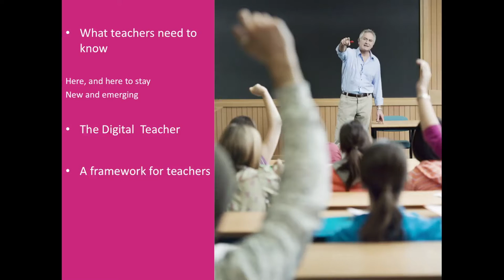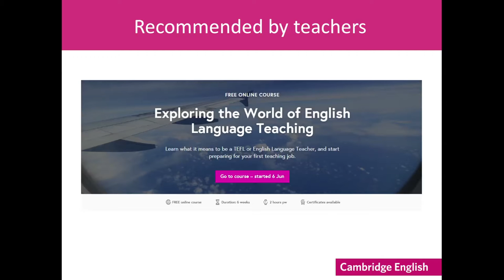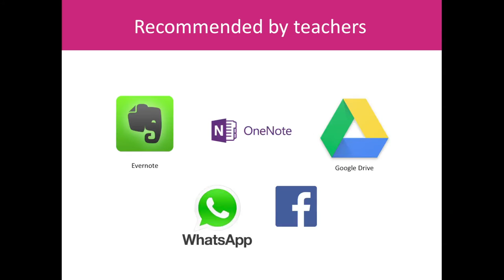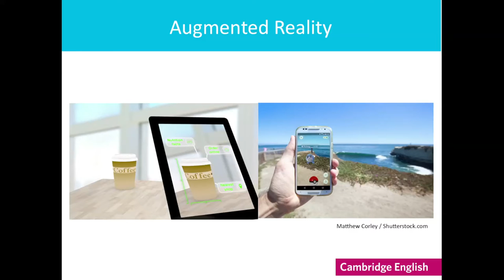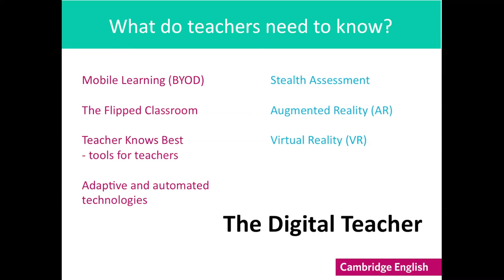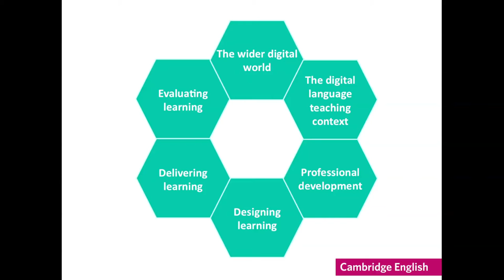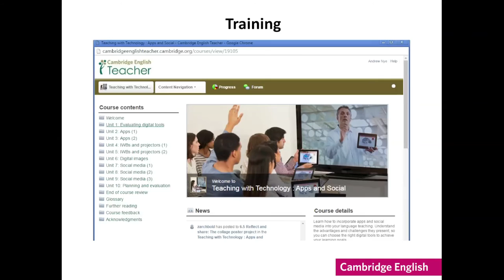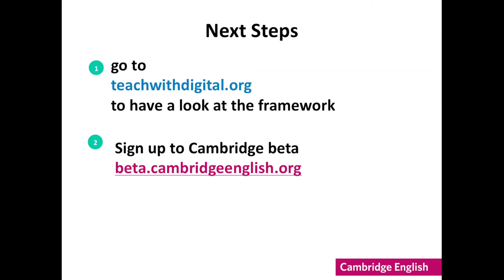Empowering teachers for the digital future - Anna Lloyd & Andrew Nye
Empowering teachers for the digital future. Presented by Anna Lloyd & Andrew Nye, Cambridge English Language Assessment.

Digital technologies have empowered learners, with resources being available instantly now. But where does this leave teachers? How does the traditional role of the teacher need to adapt, to complement and enhance what teachers already do? In this workshop we’ll explore these questions and share some of the work that Cambridge English has been doing.

Filmed during the Cambridge University Press ELT 'Better Learning' conference, August 2016.